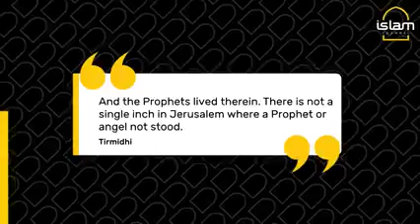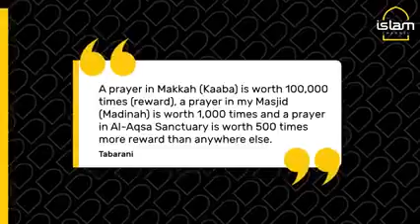PalestinianLIVESmatter Why is Al Aqsa Important to Muslims